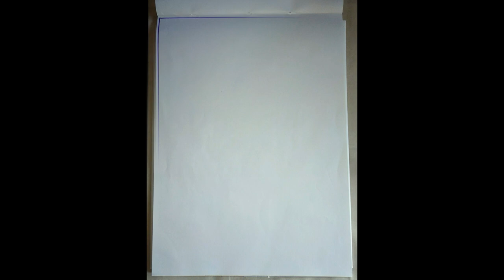Pencil Colour Drawing | Lord Krishna | Janmashtami Special | DIY | KK Art Express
Wishing you and your family a Wonderful day Honouring Krishna. Let’s celebrate this Janmashtami with Joys and Happiness..!!!

In this video we are going to make the Drawing of Krishna with His Favourite Pot of Butter, His Peacock Feather and Flute. The drawing is easy to make and it is the Best way for anyone to celebrate the Birthday of Kanha..!!!

Video Name: DRAWING OF KRISHNA
Created By: KK ART EXPRESS

ACKNOWLEDGEMENT

MUSIC CREDITS